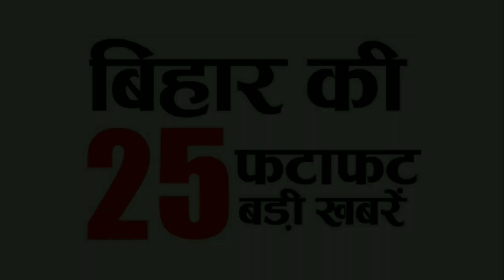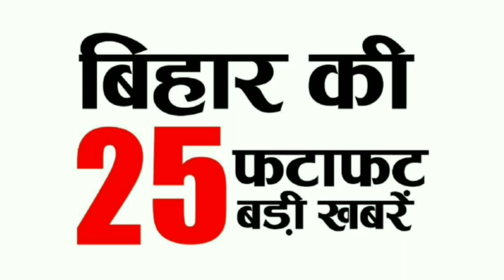Bihar 25 news today | bihar news aaj ka taja khabar | Bihar ke 25 khabren | Daily news of 20th Aug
Bihar 25 news today | bihar news aaj ka taja khabar | Bihar ke 25 khabren | Daily bihar news of 20th August 2021 |

Get Bihar news of all districts in Hindi i.e.20th Aug 2021.Info of Bihar Panchayat elections,Banka,Khagaria,Nalanda,Saran,West Champaran,Patna,Nitish Kumar

स्वतंत्र दिवस की हार्दिक शुभकामनायें